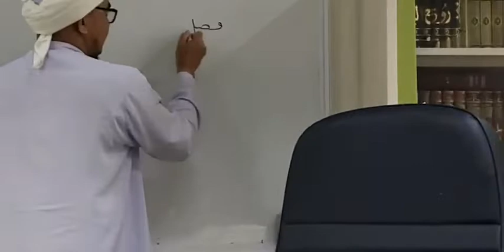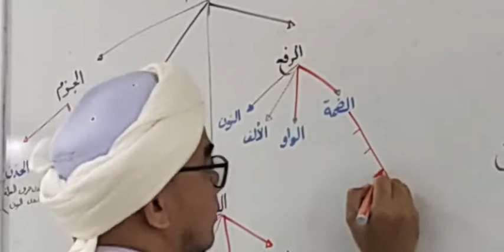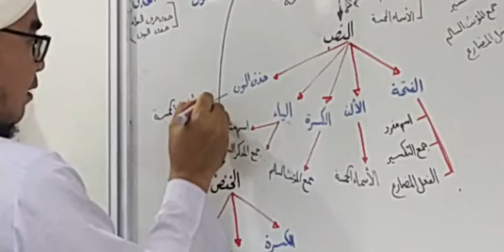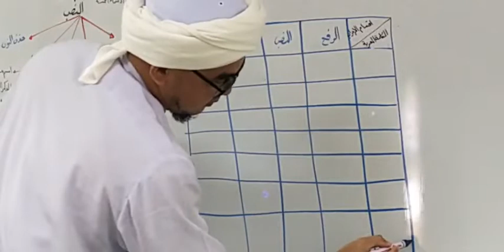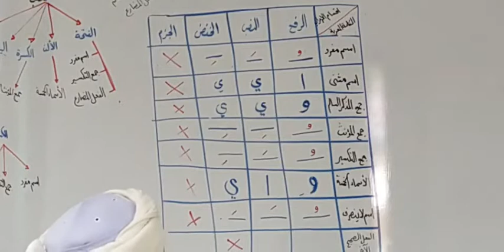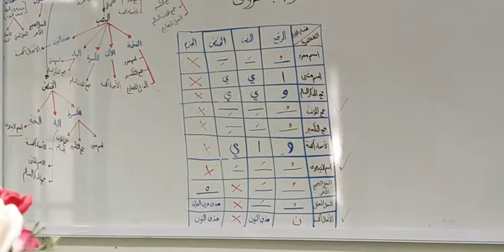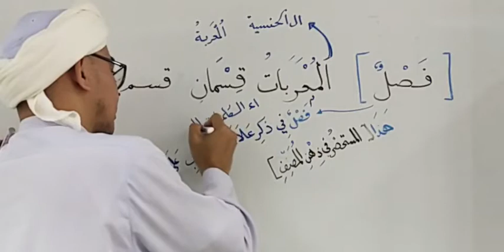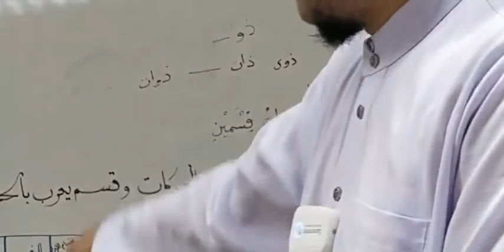EP.33 Matan jurumiyah (متن الآجرومية) | Baba Faisal Dalawiah